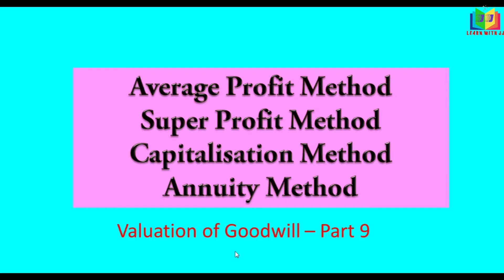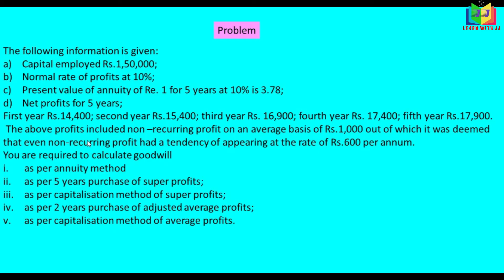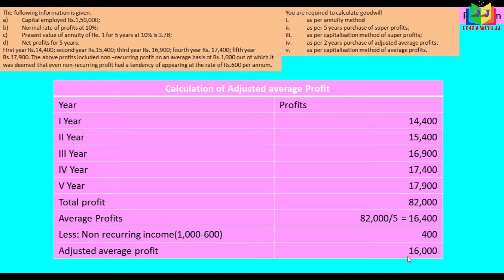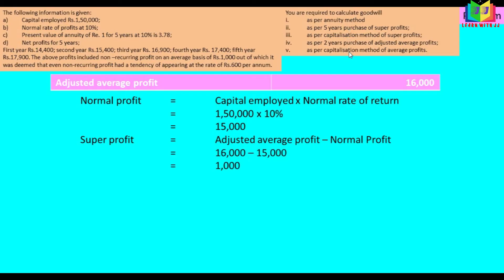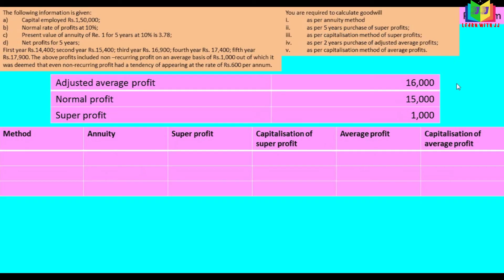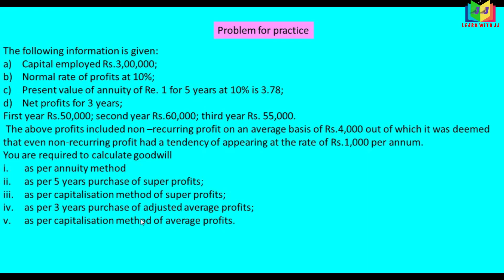Valuation of Goodwill Part 9 in Tamil |Annuity, Average profit,Super profit & Capitalisation Method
Valuation of Goodwill in Tamil
 Part 9
Capitalisation method
Annuity method
Calculation of goodwill under four methods